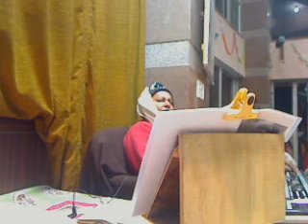nb-2012-02-17-jai Radhe radhe Govinde (Shri Ramesh Baba Ji Maharaj Live From Barsana)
Night Sankeetan - Pad Gaan - Shri Baba Maharaj
"jai Radhe radhe Govinde  "
Dated: Feb 17, 2012